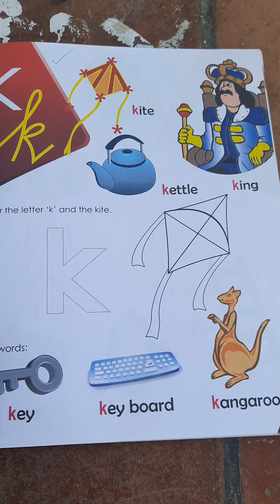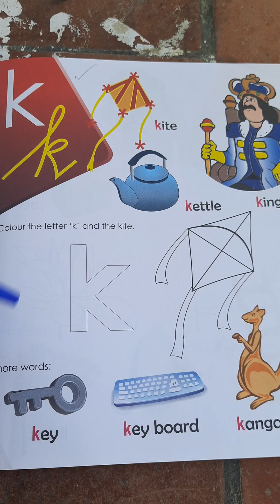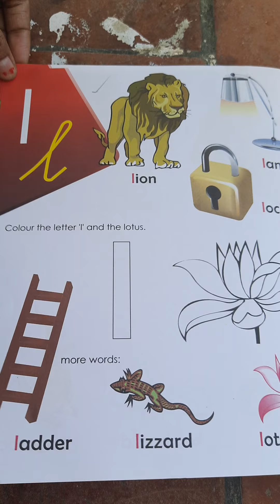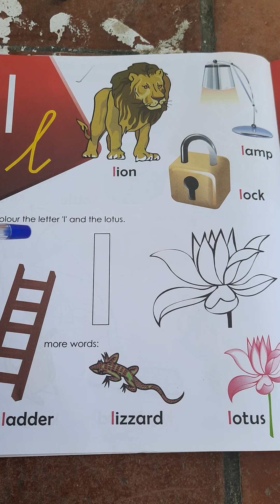LKG Alphabets K and L